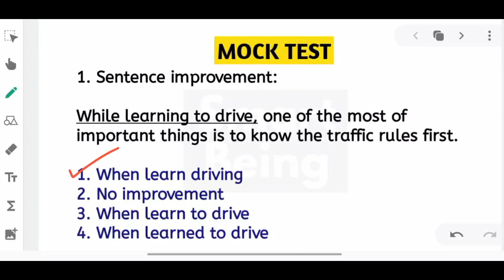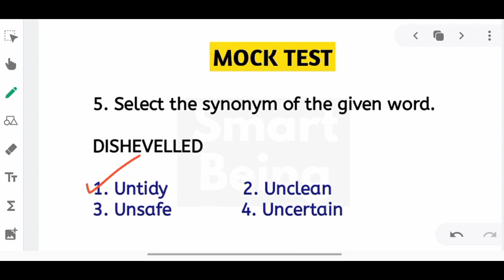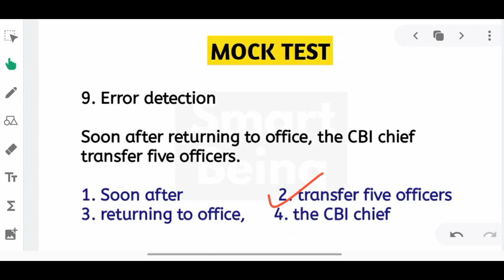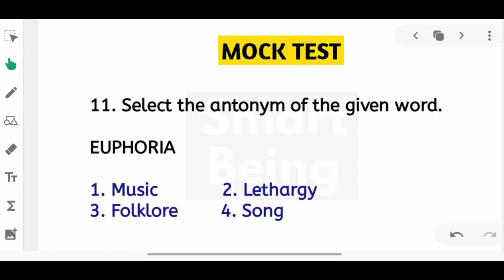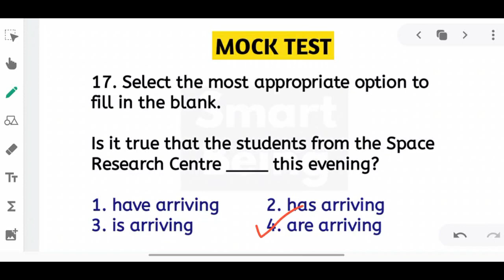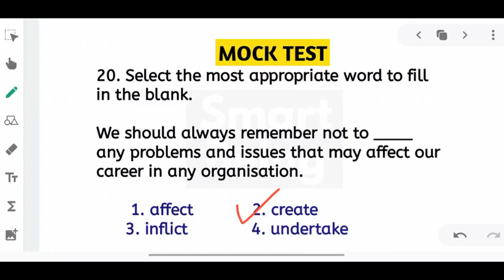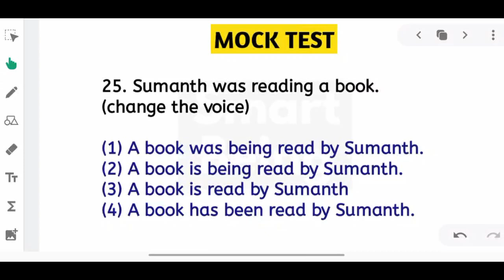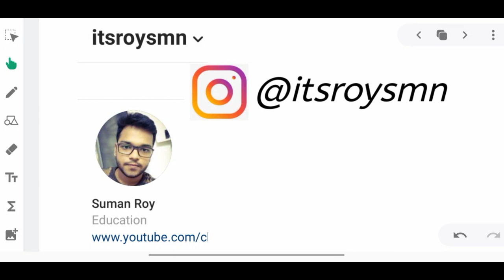Abgari Constable English Mock test - Excise - Main Exam Preparation - MCQ Grammar & Vocabulary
This video is helpful for all competitive exams in Objective English Exams. Excise Constable West Bengal Police WBCS Preliminary Staff Selection Commission English Preliminary CGL CHSL MTS PSC all Exams. Thank You.

➡️ Your Queries -

Right way to practice English for excise constable 2019
WBCS Preliminary English
CHSL Preliminary Exam English
MTS Preli English Class
PSC Preliminary Exam English Class